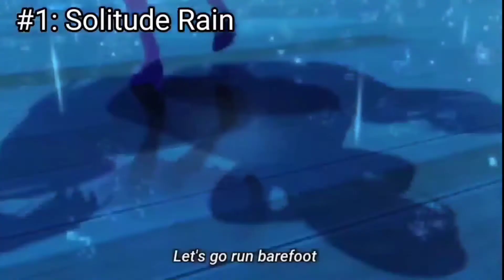Ranking Nijigasaki Anime Solo Songs (Reupload)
Had to Reupload because YouTube copyrighted and blocked the original 🙃